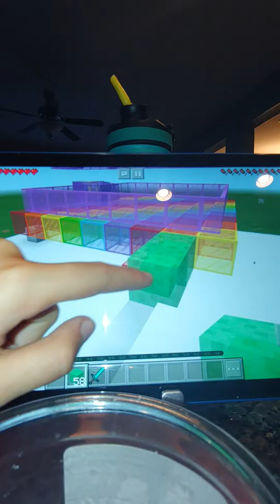We Switch Body's!!!!!!!! 😍😍😍😍😍😍